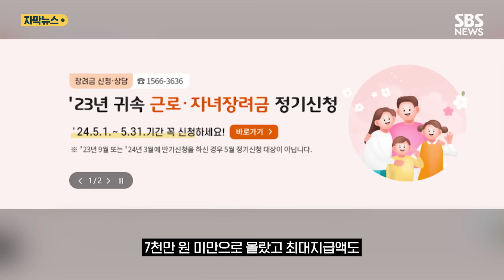390만 가구에 4조 넘게 푼다…"지금 바로 신청하세요" (자막뉴스) / SBS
18세 미만 자녀를 키우는 가정에 지급되는 자녀장려금이라는 것이 있습니다.

올해 신청 대상이 크게 늘어났다는 기사도 많이 봤습니다.

국세청은 오늘(2일)부터 근로·자녀장려금 정기신청 안내문을 발송한다고 밝혔습니다.

신청대상은 390만 가구, 금액은 4조 2,340억 원으로 가구당 평균 109만 원입니다.

이 가운데, 자녀 장려금 신청 대상이 115만 가구, 금액은 1조 1,892억 원으로 지난해보다 2배 넘게 늘었는데요.

저출산 대책의 일환으로 자녀장려금 지급 소득 기준이 부부합산 4천만 원 미만에서 7천만 원 미만으로 올랐고, 최대지급액도 자녀 1명당 80만 원에서 100만 원으로 인상된 영향입니다.

근로, 자녀장려금 신청 기간은 이달 31일까지고, 신청한 장려금은 소득과 재산 등을 심사해 8월 말에 지급할 예정입니다.